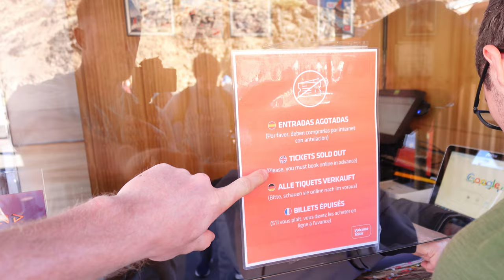Tenerife Travel Guide: The Mistake You NEED To Avoid on Mount Teide 🇪🇸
Join us on an unforgettable journey as we drive through the stunning landscapes of Tenerife to reach the summit of Mount Teide! In this adventure, we encounter a huge common problem that many travellers face-one that serves as a crucial warning for anyone planning to visit this breathtaking volcano.

Don't make the same mistake we did! Watch our experience in this mount teide travel guide and learn how to prepare for your own trip to Tenerife and Mount Teide.

how to get to mount teide? how to reach the summit mount teide? how to reach mount teidi? is mount teide worth it?